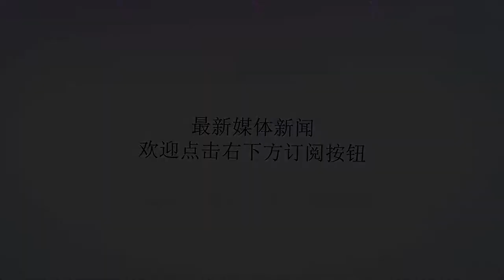四行仓库800壮士，其实仅414人：谢晋元为何送出800人名单？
谢谢！图：上海四行仓库。1937年10月，“八百壮士”在上海四行仓库英勇抵抗日军整整4天后，以一场拉锯战吸引了国际社会的注意。这是自卢沟桥事变以来，中日发生的第一次重大战役中的一场特殊防御战，一个中国营在上海顽强抵御日军侵略。在为期4天的战斗中，88师第524团第1营与日军精锐第3师殊死战斗。鲜为人知的是，这个中国营只有414人，为什么后来会被称作四行仓库“八百壮士”？他们又为什么要在这个籍籍无名的仓库坚守到底呢？四行仓库，从军事上讲并没有明显的价值。这座仓库，是一幢25米高的六层混凝土建筑，位于苏州河畔，属闸北区，在上海租界的边缘地带。它并不是国军撤退的关键阵地，却与上海公租界隔岸相望，这意味着四行仓库为蒋介石提供了一个独特的公关机会——在国际视野面前展示中国的抗战决心。图：硝烟中的四行仓库。1937年，是日军全面侵华的第一年。虽然抗日战争始于1931年的“九一八事变”，但西方世界始终不愿支援中国。只有德国和苏联是以实际行动帮助中国抗战的大国，第88师就是为数不多的经德国训练和装备的部队。在上海保卫战最后几天，88师是唯一一支由蒋介石特别选中留守的军队，蒋介石期望通过这支部队，争取外国的军事支持。第88师由孙元良将军指挥，其指挥部设在四行仓库。接到蒋介石的命令后，孙元良向他的上级顾祝同提出抗议，理由是这样的自杀性命令意味着88师会全军覆没。孙元良自然不想让自己的队伍覆灭，而顾祝同作为88师的老领导，对这支部队也有很深的感情。最后经权衡，蒋介石同意第88师大部分人员撤退，只留524团第1营驻守四行仓库。88师其他部队撤退后，谢晋元中校带领524团第1营坚守四行仓库。一营官兵大多是来自湖北的新兵，当兵不到3个月，他们唯一的重型武器是4挺24式水冷马克沁机枪。414名官兵奋力加固防御工事，用沙袋堆起防弹墙，将邻近的建筑物烧毁，形成一个开放区域。谢晋元当然知道自己兵力火力都严重不足，所以故意散布消息，中第1营标记为“第524团”，以迷惑日军。图：谢晋元。10月27日，国军大部撤出上海几小时后，日本第三师到达上海闸北。日军先派了10多名侦察兵进入四行仓库附近，探查第一营的防御部署。这些侦察兵被谢晋元部署的神枪手精准击毙。中午，谢晋元派出一队侦察兵前出，遭遇日军，双方发生交火。之后日军一个队伍从仓库西侧发起进攻，有70名日本士兵进入仓库守军的火力死角，守军立马在仓库楼上投掷手榴弹、发射迫击炮，打死日军7名。至当晚9点左右，守军只有2名士兵牺牲。当时，几乎所有的上海市民都以为闸北的国军已经撤离，女童子军杨惠敏在凌晨时经过苏州河附近，听到了枪声，大感惊奇。她看到附近的英国士兵往仓库丢了一袋香烟，英国士兵告诉她，这些香烟是为仓库的中国守军准备的。她立即让英国士兵在投掷香烟的时候附上一张字条，询问守军是否需要弹药或食物。在她的帮助下，中国守军联系到了上海商会。10月28日，上海所有的媒体头条，都报道四行仓库守军的英雄事迹。图：四行仓库外墙，密密麻麻的弹洞。第二天，日军几次攻击都被击退，中国守军依然坚守仓库。由于仓库旁边就是英国租界，日本人当时并没有打算与西方列强撕破脸，所以日军第三师并不敢使用芥子气或空袭。相对于日本人的气急败坏，谢晋元表现从容。他在28日上午巡查防御工事时，发现一支日军部队在1000米外活动，他拿起枪击毙了一名日本士兵。下午，日军占领了仓库西侧的交通银行大楼，尽管无法对占据地理优势的守军作出有效攻击，但切断了仓库的水电线路。这时，整个上海都被四行仓库守军的消息鼓舞，所有市民都点燃了爱国激情，许多市民来到苏州河附近为仓库守军加油打气。上海商会和市民们送来了十几卡车的物资，谢晋元还借机请美国军队帮助转运出去了10名伤员。图：四行仓库保卫战情景还原。“八百壮士”的英雄传说就此诞生，414名士兵永久铭刻在历史中。那天早上，不同的报纸争相报道四行仓库守军的事迹，但对兵力数字的介绍差异很大，从150到800不等。后来为鼓舞士气和威慑日军，谢晋元在安排伤员撤退时，吩咐伤员告诉外面的人：必须斩钉截铁说有800守军誓死守卫四行仓库！当天晚上，上海商会派女童子军杨惠敏送来一面国旗，激励守军士兵的士气。杨惠敏被守军誓死不渝的作战决心感动，希望记录所有士兵的名字。谢晋元仍然坚持必须对外宣称有800名守军，遂从524团的名单中列了800个名字给她。图注：谢晋元团长、青天白日勋章。在持续2天的战斗中，日军没有占到大的便宜，日军第3师抓狂了，调派更多的火力，发动了更猛烈的攻击。战斗到中午，为掩护轻型坦克和步兵前进，日本炮兵开始向仓库发射炮弹。猛烈地炮火虽然无法穿透仓库厚实的墙壁，但日军借助炮火掩护，悄悄攻到了楼下，并开始架梯进攻二楼。楼上的战士们无畏日本士兵，将日军一个一个推下楼。日本士兵的战斗信念开始动摇。到了下午，一名身受重伤的守军士兵毅然决然地拉响手榴弹，从楼上跳下，和20名日本士兵同归于尽，日军作战决心受到重大打击。面对中国军队前所未有的坚决抵抗，日军在夜幕降临时，被迫停止了步兵攻击，但继续组织炮兵对仓库进行轰炸。“800壮士”的幸存者后来说，，“几乎每一秒都有炮弹落下”。日军的炮火威胁到了上海租界的外籍人士，而日本方面也一直给他们施加压力，这些外国人遂来劝说中国守军投降。29日，他们向蒋介石递交了请愿书。对蒋介石来说，他的目的已经达到，于是下令守军于31日撤离四行仓库。然后，日本第3师的最高指挥官松井石根（南京大屠杀的刽子手），起先是同意仓库守军撤退时停火的，事到临头却反悔。谢晋元见日军如此无耻，请示上级继续守卫仓库，与日军战斗到底，但上峰未同意。11月1日午夜，谢晋元带一营剩余的376人成功撤退，又击毙了200多名日本士兵。图：四行仓库始终未被日军攻破，仓库守军最终奉命退入租界。四行仓库保卫战，让租界的西方人大为吃惊，他们对中国士兵的勇敢和坚决感到惊讶。蒋介石向全世界表明，他有能力带领中国军队打赢抗日战争，但他的如意算盘落空了，并没有获得西方国家的支持和援助。直到1941年日本偷袭珍珠港，对美、英宣战后，中国在前线的压力才有所减小。图：在租界，中国官兵虽然被收缴了武器，仍坚持出操训练。谢晋元带领部队与驻在英租界的第88师其他部队汇合后，英国人马上没收了他们的武器，限制他们的人身自由。原因是英国受到日本人的威胁：如果中国军队走出英国租界，对日本士兵进行袭击，日军将立刻攻击英国租界。事实上被拘禁的一营士兵在没有武器的情况下，依然保持军队作风，每天早晨升旗唱军歌，而上海的市民也可以探望这群英雄。图：谢晋元追悼会时，蒋亲笔题字“浩气长存”。这样的拘禁生活长达4年，直到日本偷袭珍珠港，驻守上海的日军马上占领了上海租界，并俘虏了这群中国士兵。他们被送到各地集中营关押，有少数士兵幸运地逃脱。而谢晋元被汪伪派出的杀手刺杀身亡，死后被追授少将军衔。在送葬的当天，有21万多市民前来吊唁。图：2005年抗战胜利60周年时，四行仓库守军幸存者、一连一排排长杨养正抱着谢晋元塑像痛哭。